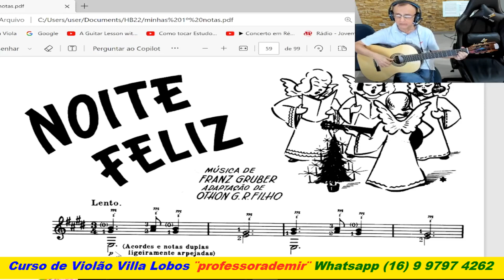Aula, Noite Feliz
Adquira seu curso: inicíante, médio, intermediário, avançado

AULAS ONLINE COM O PROFESSOR ADEMIR
SKYPE, GOOGLE MEET, WHATSAPP, TELEGRAM